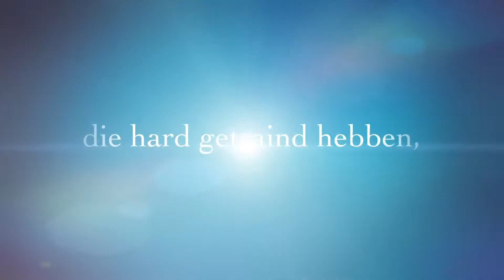Aftermovie Anwärter opleiding 11 december